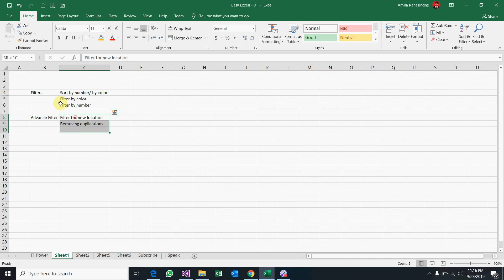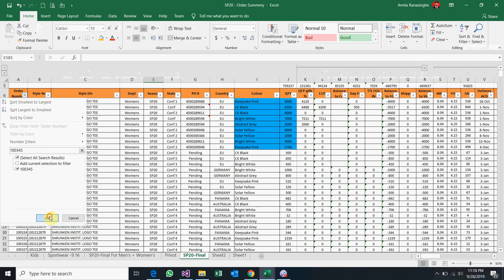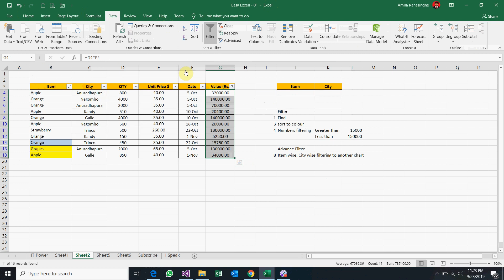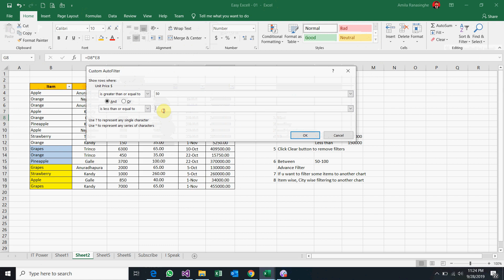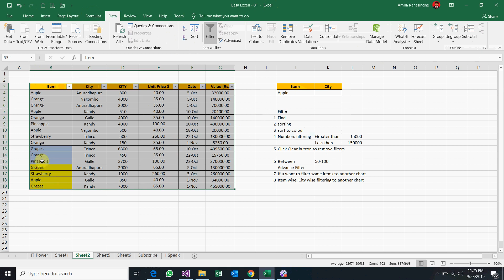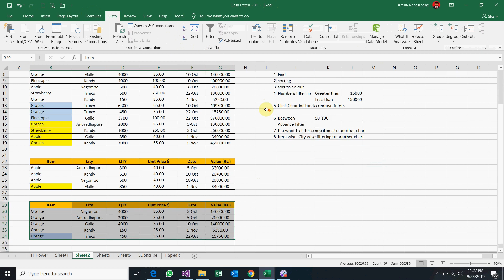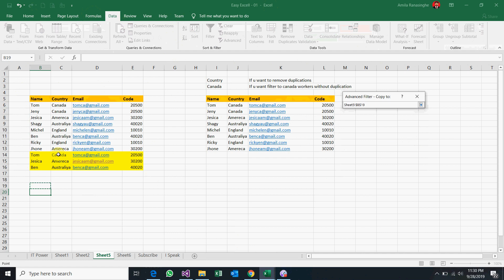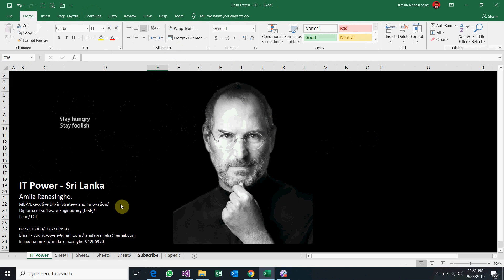Easy Excel 01 Filter & Advance Filters Sinhala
How to filter some given details to separate chart using advance filter